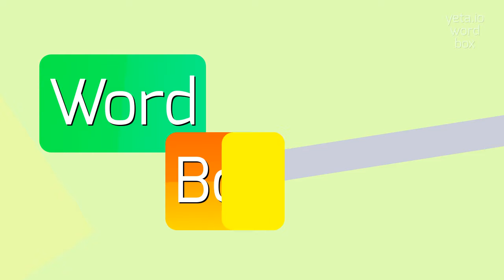How to say "oxyacetylenes"! (High Quality Voices)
Watch in this video how to say and pronounce "oxyacetylenes"!